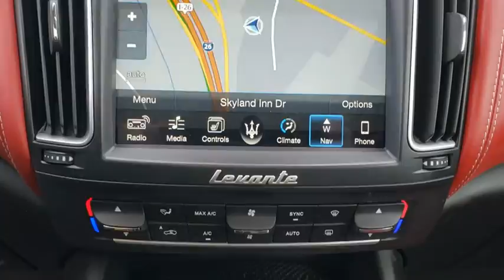2017 Maserati Levante Fletcher, Hendersonville, Waynesville, Marion, Asheville, FL T5268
Black Used 2017 Maserati Levante available in Asheville, Florida at BMW of Asheville. Servicing the Fletcher, Hendersonville, Waynesville, Marion, FL area.

Heated Leather Seats, Nav System, Power Liftgate, All Wheel Drive, Aluminum Wheels, Turbo Charged Engine.WHY BUY FROM USAt our new and used car dealership in North Carolina, you will find a staff that is committed to providing you with excellent customer service and a friendly atmosphere. Whether you need car parts, affordable auto service, or vehicle financing, we're the right dealership to help you achieve your needs.EXPERTS REPORTThe Levante's sportier side surfaces once the engine is fired with its racy exhaust note. Equally impressive is the way the Levante handles twisty roads. You can drive it around turns with the confidence of something far smaller. -Edmunds.com.